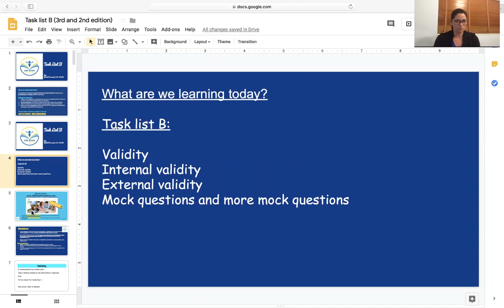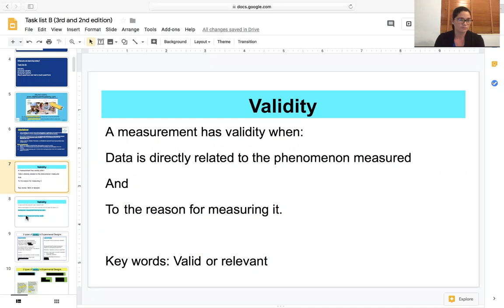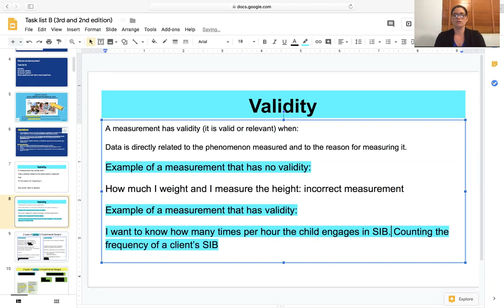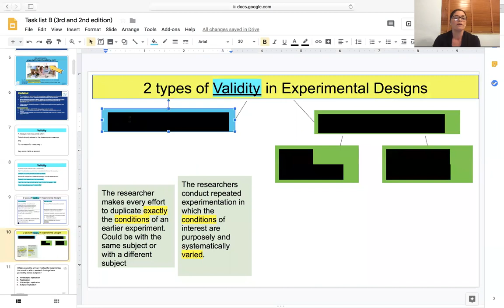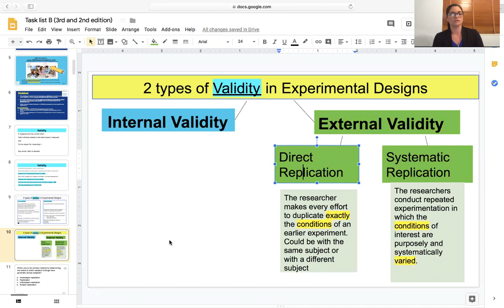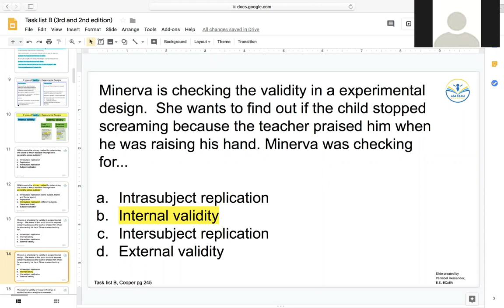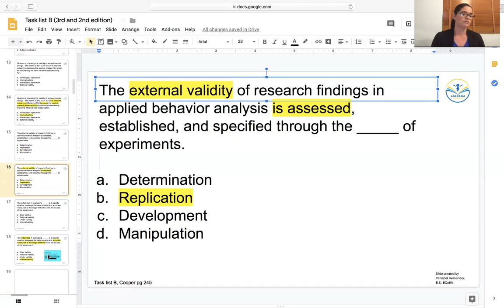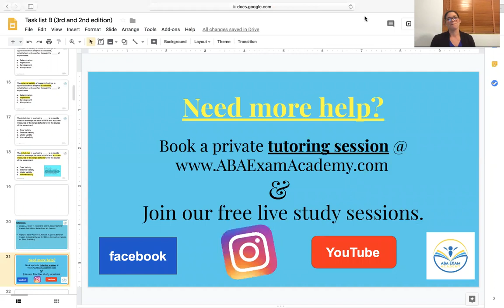What are internal and external validity? Task list B by Yenisbel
In this study session we discuss what internal and external validity are.  We also answer mock questions related to the these concepts.  Enjoy learning!

Do you want to be part of our live study session? Join us for free!!! All you have to do is go to our website and click on the link for the session you which to attend.  See you soon!!!